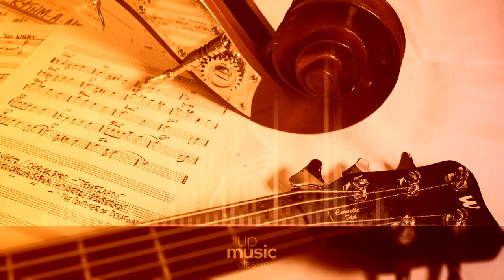Concerto and Fugue in C minor, BWV 909 (Harpsichord), by Gunnar Johansen ∙ upmusic ∙ classic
Bach Concerto and Fugue in C minor, BWV 909

Composer: Johann Sebastian Bach
Form: Concerto
Key: C Minor
Instrument: Piano
Period: Baroque